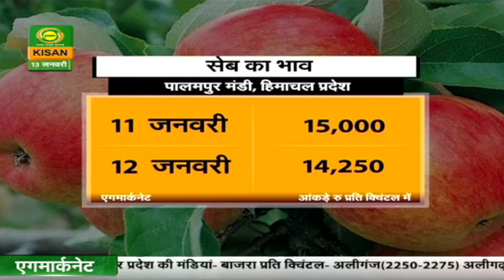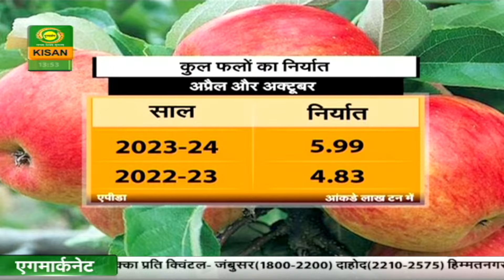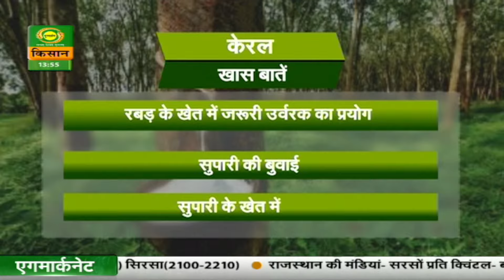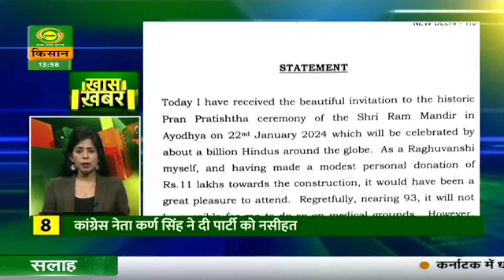Watch latest news coverage on DD Kisan's daily news bulletin 'Kisan Samachar' | Jan 13, 2024